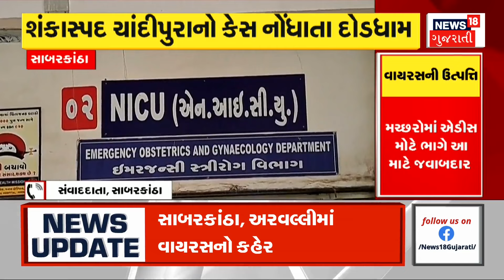Weather Forecast: બંગાળની ખાડીમાં બેક 2 સિસ્ટમની શક્યતા | Monsoon | Rain | Weather Upadate | News18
Get ready for Meghraja's Sambeladhar round. Low pressure may develop in Bay of Bengal on Monday

મેઘરાજાના સાંબેલાધાર રાઉન્ડ માટે થઈ જાઓ તૈયાર. બંગાળની ખાડીમાં સોમવારે સર્જાઈ શકે છે લો-પ્રેશર.n18oc_gujarat